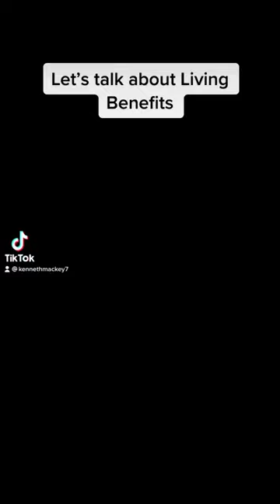Let’s talk about Living Benefits